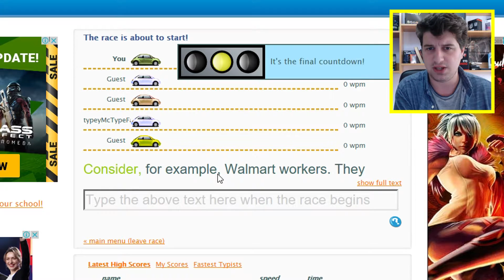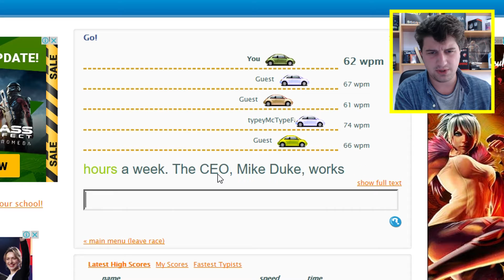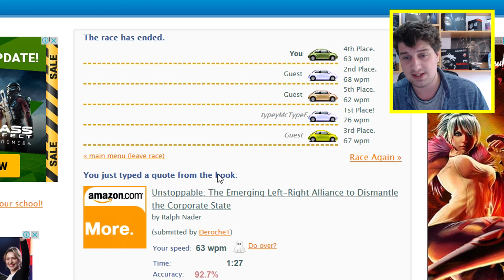Slepo kucanje uz TRKE! | TypeRacer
Podržite nas / Support us:
Račketov računar ► ► ►
RAM ► 16GB
SSD ► 250GB
Čepin računar  ►►►
Procesor  ► AMD FX6300
Kuler za procesor  ► Thermaltake Frio Silent 12
Grafika  ► Nvidia GeForce GTX750 Ti
RAM  ► 12GB
Memorija  ► 120GB ssd i 1TB hdd
Monitor  ► ASUS VC239H
Kamera  ► Logitech C270